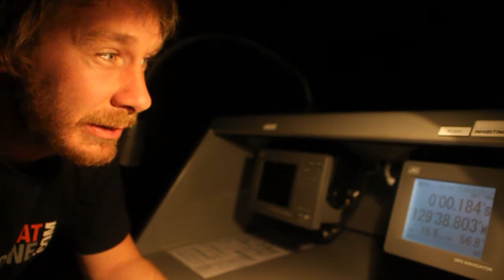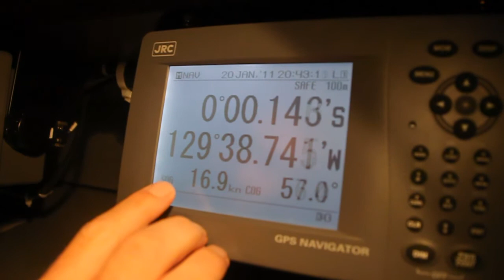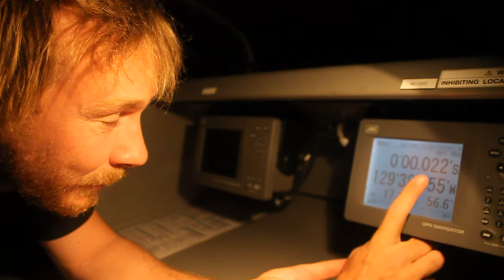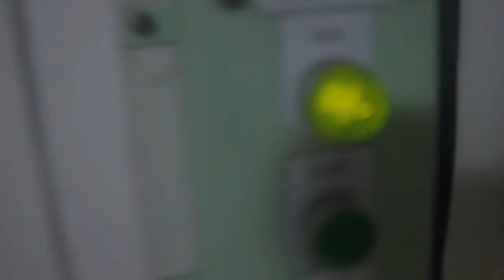Martha crossing the equator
Steve bores the crew every day asking when we are going to cross the equator. Finally !